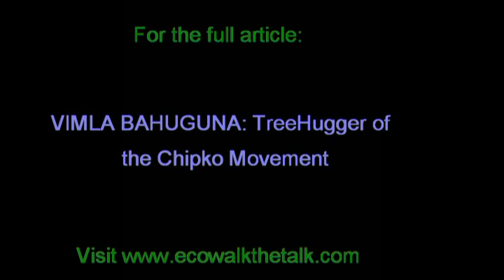Vimla Bahuguna: Treehugger of the Chipko Movement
Vimla Bahugana, social activist was a leading participant of the Chipko Movement which captured the imagination of the world with the women villagers hugging trees in the Garhwal mountains of Uttarakhand, India to protect the them from commercial felling.

Vimla Bahugana speaks briefly about the movement at Navdanya Dehradun on 14th March 2011.